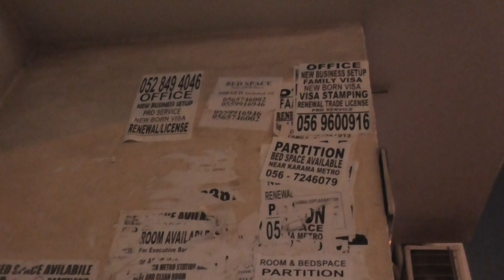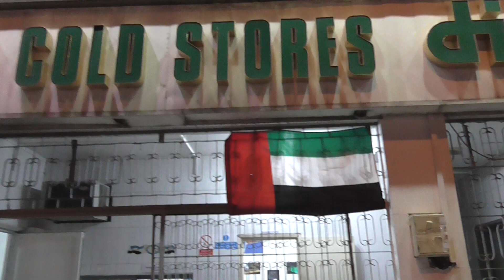ДУБАЙ: БЕДНЫЕ районы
Тур в ОАЭ. Часть 15  дешевый иммигрантский район жизнь местных пмж как живут

После общественного парка заглянули в так называемые дубайские “трущобы”. По сравнению с огромными блестящими небоскребами трехэтажные домики смотрятся скромно. В Дубае местное население в основном живет именно в таких районах. Днем люди работают в городе, на тех же стройках, а вечером возвращаются в свои “трущобы”. И это еще раз подтверждает, что Дубай - город контрастов.

00:02 Арабские районы Дубая в самом центре города
00:18 Типичный дом в бедном районе: как живет в Дубае местное население?
00:35 Дубай - город контрастов: арабские трущобы по соседству с богатыми небоскребами
01:10 Как отдыхают местные жители после рабочего дня?